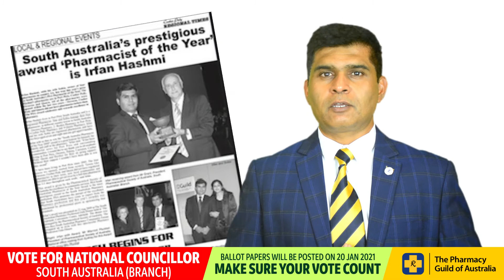Pharmacy Guild Of Australia SA National Councillor Nominee Irfan Hashmi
“ I’m a proud South Australian, and I’ve held Pharmacy Guild membership for the past 14 years.”
After some 15 years as a pharmacist in Australia, almost 14 years as an owner in multiple pharmacies in regional & city  along with my pharmacist wife Sobia